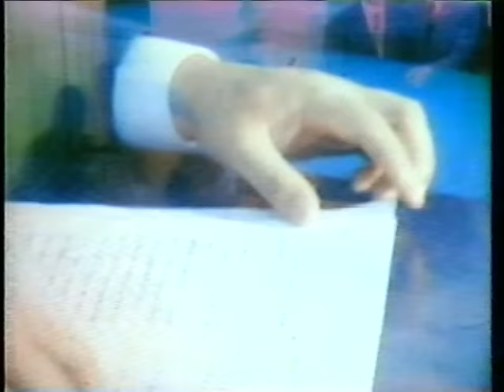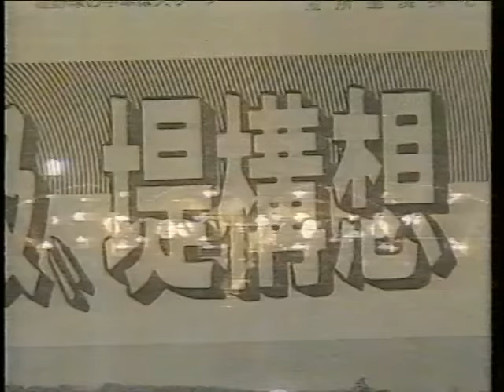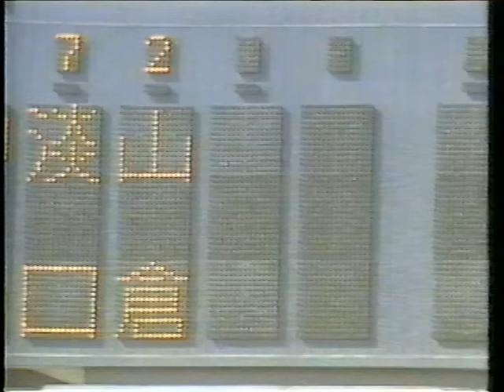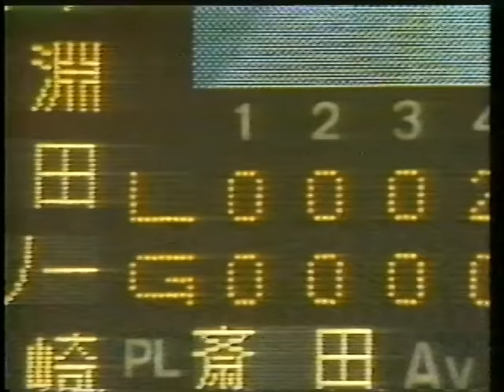衝撃 野望 西武ライオンズ創立から日本一まで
1979年から誕生した西武ライオンズ。誕生からわずか4年で日本一を達成。1983年球界の盟主の座をかけた巨人との日本シリーズは球史に残る名勝負とされ、これを制した西武は黄金時代に突入していく。球団創立から黄金時代までの軌跡を振り返る。